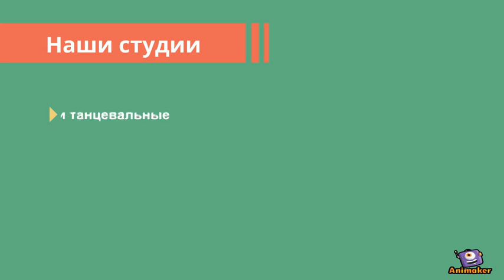День открытых дверей в Халом: Пора расти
Приглашаем каждого! 4 марта в 11:00
Четыре поколения под одной крышей - это не только крутая идея. Мы именно так и живем. Для каждой возрастной группы в нашем центре есть свои студии, воркшопы и занятия. И в этот день вы сможете увидеть и стать участником одной или нескольких из них.

В программе:

- фитнес-программы и танцевальные классы для взрослых,
- йогатерапия (взрослые),
- творческие мастер-классы для детей и взрослых,
- хип-хоп и брейк для детей от 7 лет,
- боевые искусства для детей,
- знакомство с мини-садом,
- воркшопы для малышей (до 7 лет),
- презентация школы фокусов.
- развлекательная зона,
- викторина и призы.

Для кого наш праздник:
- для тех, кто любит качественные уютные пространства для развития и отдыха,
- для тех, кто постоянно находится в движении и любит открывать новые направления для самореализации,
- для родителей, которые хотят найти место, где ребенок сможет открывать и совершенствовать свои таланты,
- для подростков и молодежи, которые любят тусить с пользой, знакомиться, находить друзей,
- и на самом деле для всех!

Итак,

НАШ АДРЕС: ул. Малевича, 86-О (м. Лыбедская).
ДАТА И ВРЕМЯ: 4 марта, 11:00
НАШИ КОНТАКТЫ: 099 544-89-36, 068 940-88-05

ВХОД СВОБОДНЫЙ!